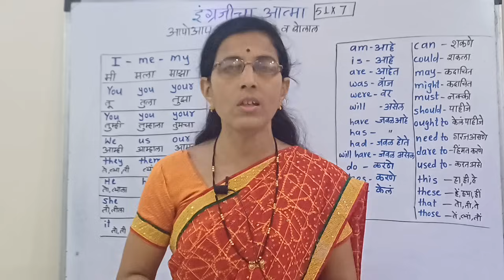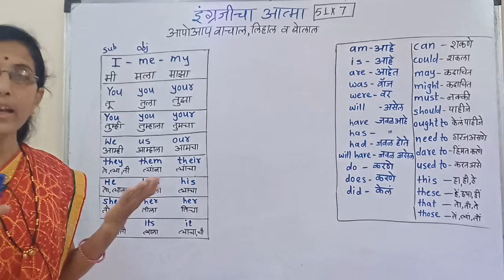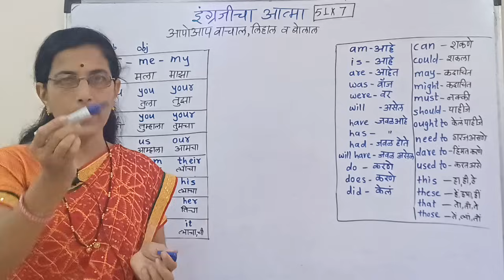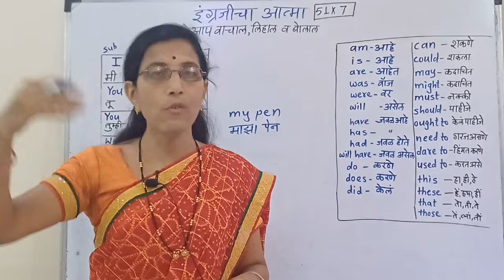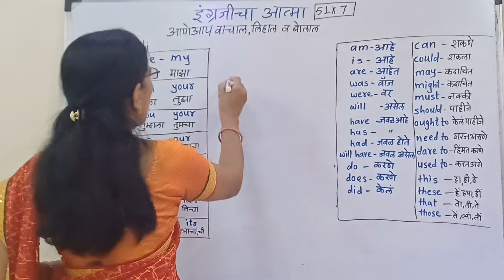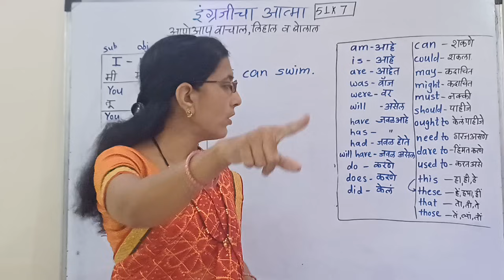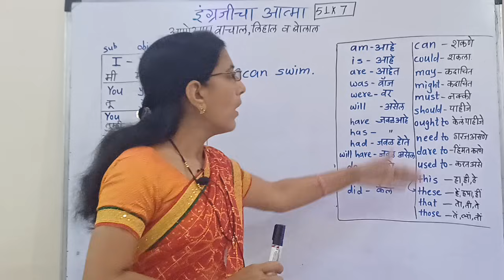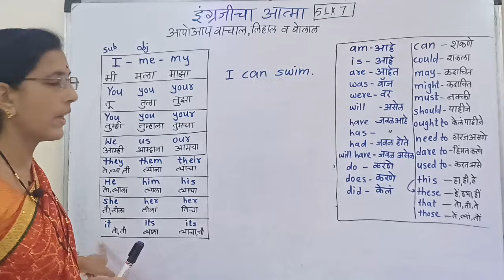इंग्रजीचा आत्मा - 51×7 ची TRICK - आपोआप वाचाल, लिहाल व बोलाल ,-IMP FOR READING, WRITING, SPEAKING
englishबोलनासीखो # English padhna Kaise sikhe # English padhna likhna aur bolna sikhen # इंग्रजी वाचन कसे शिकावे # इंग्रजी कशी शिकावे मराठीतून इंग्रजीचा आत्मा - 51×7 ची TRICK - आपोआप वाचाल, लिहाल व बोलाल ,-IMP FOR READING, WRITING, SPEAKING

खडखळ इंग्रजी वाचायला शिका या सिरीज मधील इतर व्हिडिओ पाहण्यासाठी खालील प्लेलिस्ट दाबा 👇

Tense, voice, Q-tag,. Story, report writing,. यासारखे एकूण 64 व्हिडिओज आहेत वरील लिंक क्लिक करा व पहा 👍

  👍👍 फक्त  Most  IMP व्हिडिओ देत आहे 👍

 वेळेचे नियोजन- पेपर वेळेपूर्वी कसा संपवावा

 इंग्लिश मध्ये 95 प्लस मार्क्स कसे मिळवाल कमी वेळेत उत्तरे कशी शोधावीत

 Revision of all chapters संपूर्ण धड्यांचे थोडक्यात मराठी भाषांतर Part1

 सर्व धड्यांची थोडक्यात मराठी भाषांतर part 2

 Language study मधील प्रश्नपत्रिकेतील प्रश्न

 Most important textual passages पॅसेजेस  वरील प्रश्न

 Unseen passage कसा सोडवावा 👍

 Personal response चे उत्तर लिहिण्याच्या पाच पद्धती 👍

 Appreciation of the poem कवितेवरील प्रश्न 👍

 Summary writing सोडवण्याची सोपी युक्ती

 Letter writing 👍 important fixed lines महत्त्वाच्या ओळी पाठ करा 👍

 For all writing skill -  लेटर स्टोरी, न्यूज रिपोर्ट रायटिंग, इन्फॉर्मेशन ट्रान्सफर  आणि इतर सर्व👍

Grammar 👍 संपूर्ण ग्रामर Part 1👍

 संपूर्ण ग्रामर part 2👍

T translation म्हणीचे भाषांतर कसे करावे 👍

GUESS PAPER 👍 हे प्रश्न परीक्षेला येतील 👍

 दहावी बोर्ड परीक्षेची संपूर्ण तयारी करण्यासाठी पुढील व्हिडिओ पहा 👍

 विद्यार्थी मित्रांनो तुम्हाला जो भाग अवघड जातो त्याचा अभ्यास वरील व्हिडिओ क्लिक करून करू शकता.

EASY ENGLISH GRAMMAR FOR 8,9,10

1.इंग्लिश लिखना कैसे सीखे
2.अंग्रेजी पढ़ना कैसे सीखे
3.how to learn english
4.अंग्रेजी सीखने का तरीका
5.english likhna sikhna

6.english padhna kaise sikhe
7. how to write correct spelling
8.english padhne ka tarika
9.english kaise padhe
10.english padhna sikhe
11.english kaise sikhe
12.english padhna
13.english to marathi translation